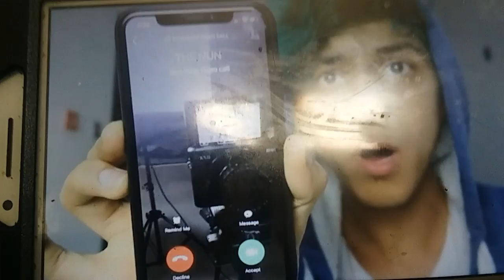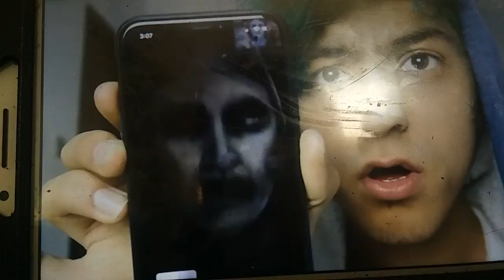October 14, 2018